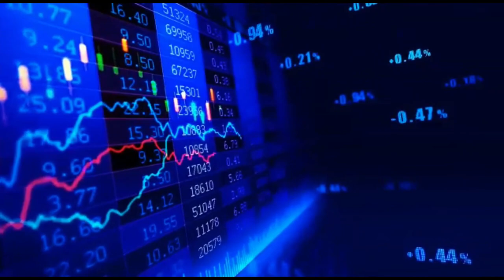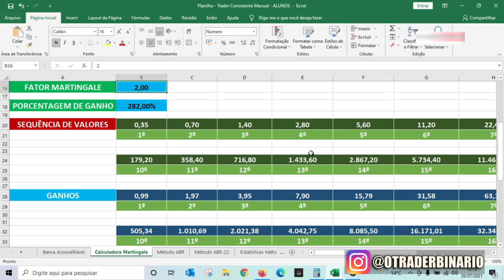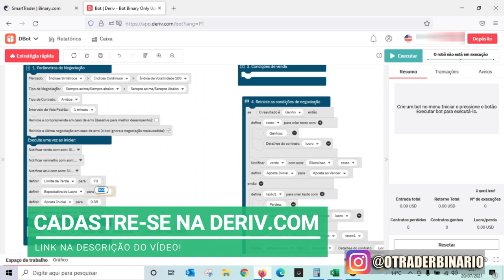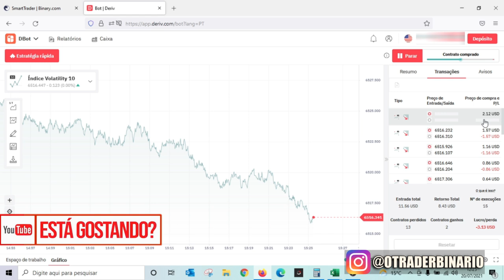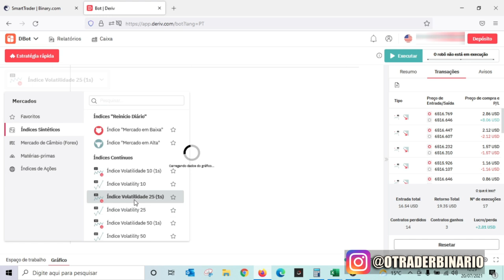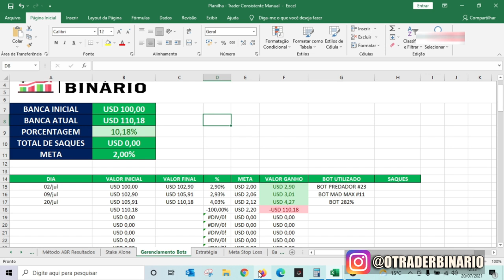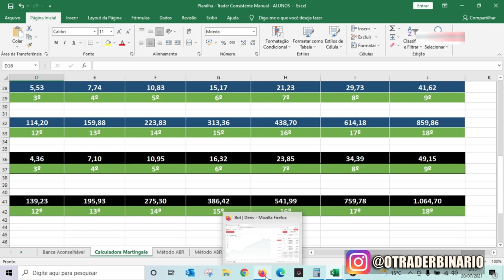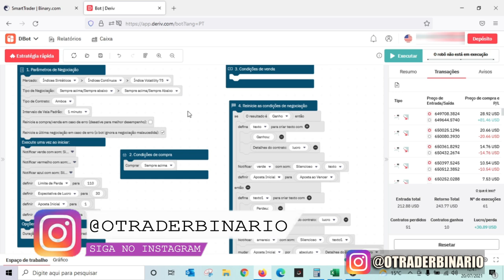✅ VOLTANDO A ATIVA! R$161,25 COM O BOT DE 282% DE PROFIT! TRADER BOTS CLUB